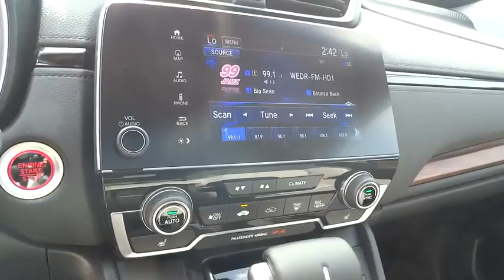2017 Honda CR-V Homestead, Miami, Kendall, Hialeah, South Dade, FL 56510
2017 Honda CR-V

Largo Honda
554 NE 1st Ave

You've been seeking that one-time deal, and I think I've hit the nail on the head with this healthy 2017 Honda CR-V EX-L Navi. Fun and sporty!!! One of the best things about this EX-L Navi is something you can't see, but you'll be thankful for it every time you pull up to the pump. Safety equipment includes: ABS, Traction control, Curtain airbags, Passenger Airbag, Front fog/driving lights...Other features include: Leather seats, Navigation, Bluetooth, Power locks, Power windows... Largo Honda Home Delivery for Less!
GRAY  LEATHER SEAT TRIM,MODERN STEEL METALLIC,GX GR ZZ1